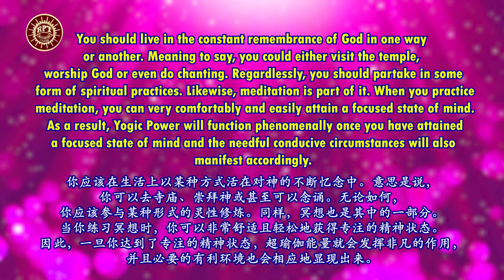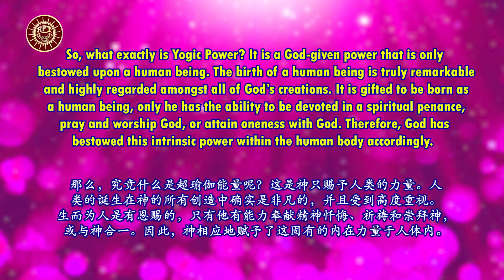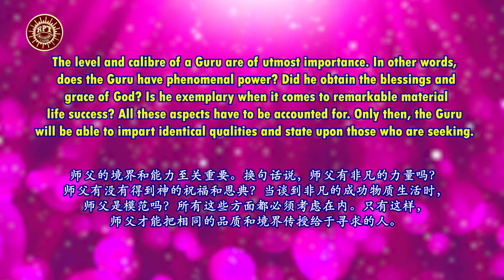RPT Dato' Sri Guruji's Words of Wisdom 15 07 2021